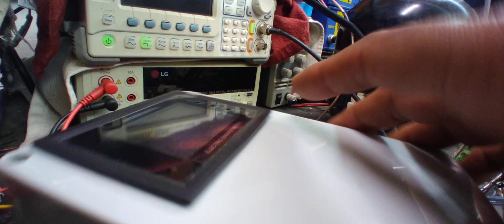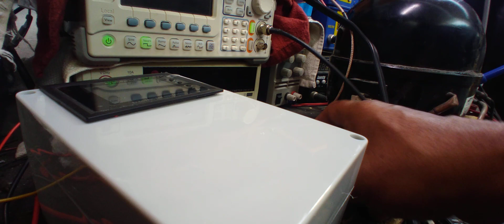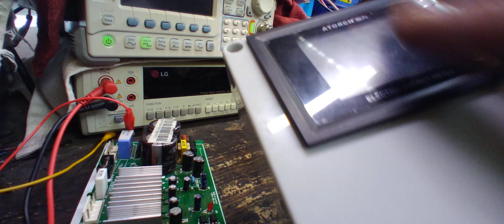Spanish 🤔 Como Decidir La Distribución De Los Componentes Para El Probador. Acepto Sugerencias!!